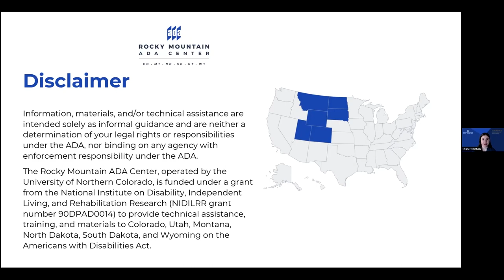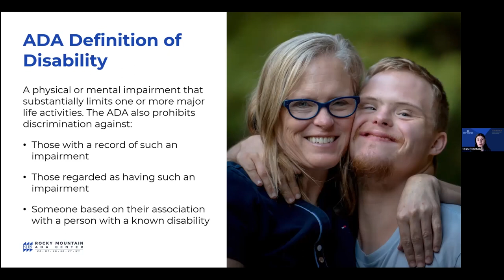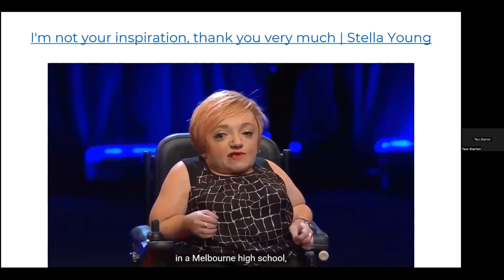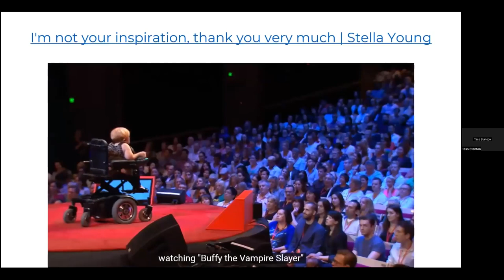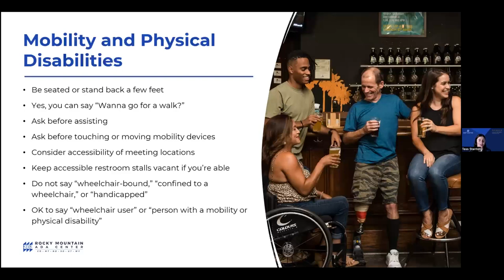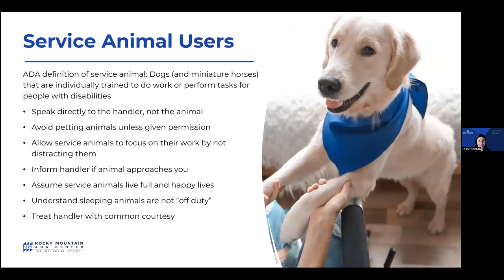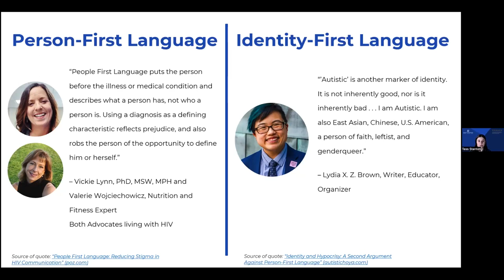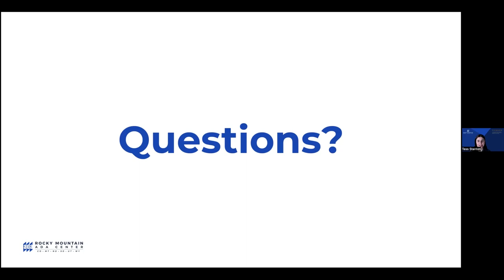Disability Etiquette and Inclusion - Why Access Matters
In this training, participants learn the prevalence of disability, why access matters, and the importance of incorporating people with disabilities in decision-making. We revisit the ADA’s definition of disability, and discuss best practices for interacting with people with disabilities. For example, is it okay to say, “see you later,” to a blind person? How do I engage with someone who has a service dog? What is the respectful language to use when talking about disability?